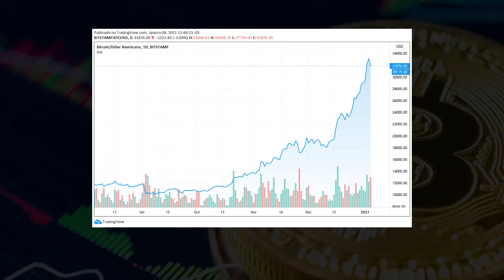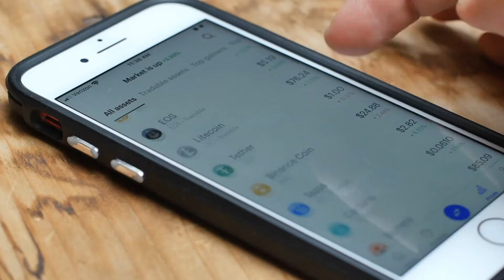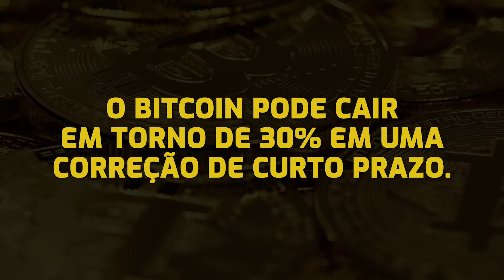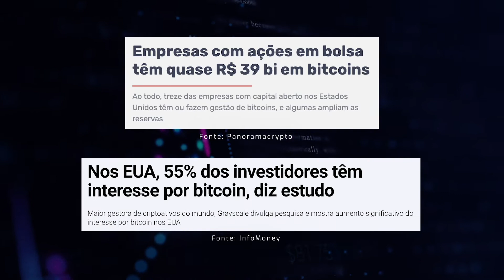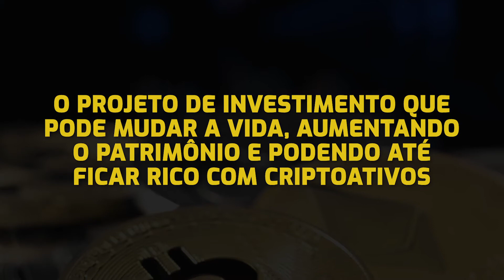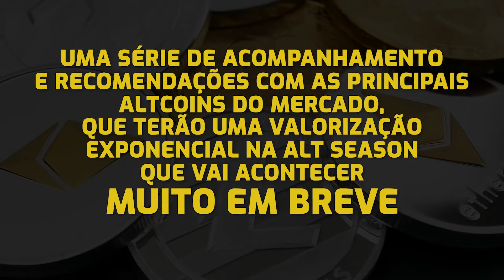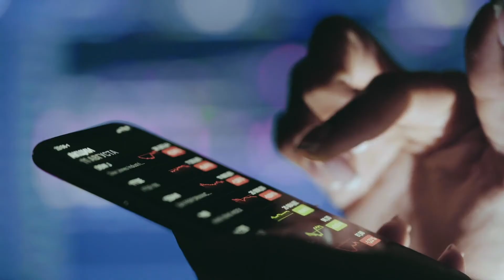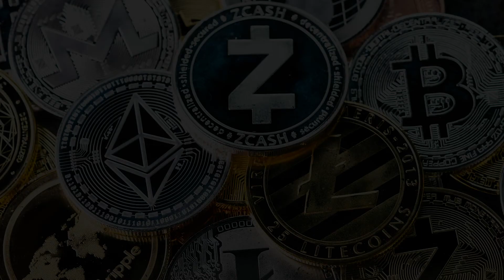ALT SEASON - Vídeo #3 - Conheça a Alt Season - O mercado está aquecido, mas subvalorizado.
O mercado está aquecido, mas subvalorizado. Poucos estão prestando atenção, mas você tem agora a oportunidade de sair na frente.

Há 1 ano, divulguei a tese de que o mercado de cripto passaria por um forte movimento de alta durante 2020.

Foram 7 meses até que esse movimento de fato começasse a acontecer, mas mais importante que as consecutivas máximas do BTC é saber aproveitar o que vem depois: a Alt Season.

Esse foi o tema de uma websérie especial que produzi com a Inversa.

Hoje, dia 12, foi ao ar o último e mais importante episódio da série. Nele, eu conto todos os detalhes sobre essa que pode ser a maior temporada de supervalorização das criptos da história.